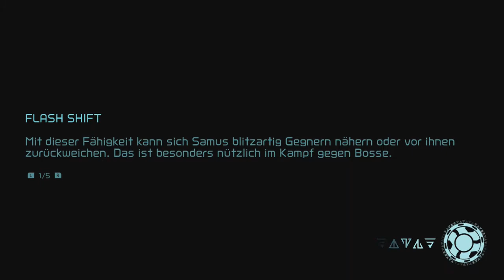[20] Zwei von der Sorte? || METROID DREAD (Blind) - Let's Play